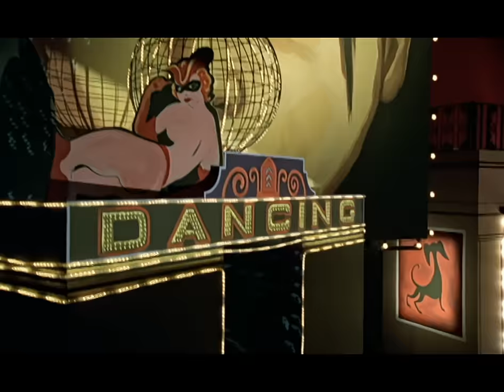Sophie Ellis-Bextor - Take Me Home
Music video by Sophie Ellis-Bextor performing Take Me Home. (C) 2001 Polydor Ltd. (UK)

Listen to "Murder On The Dancefloor" (as featured in the movie 'Saltburn')